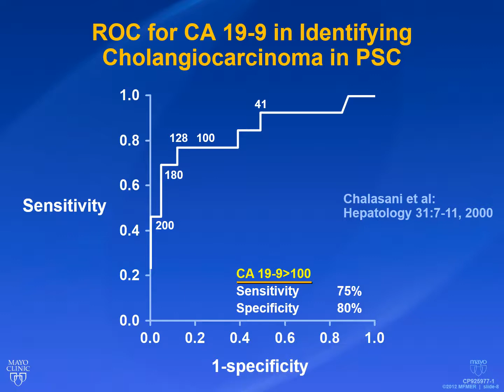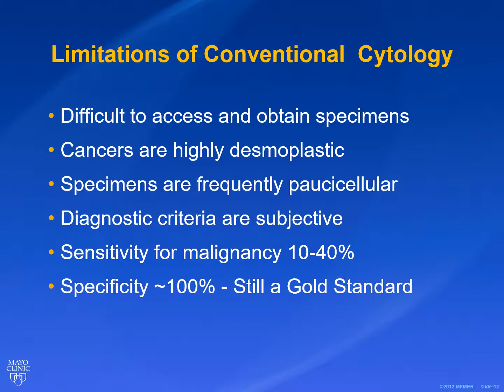Cholangiocarcinoma in PSC - Presentation at 2019 PSC Partners Conference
Gregory J. Gores, M.D., Mayo Clinic, discussed Everything You Want to Know About Cholangiocarcinoma in PSC at the 2019 PSC Partners Conference. View slide presentation here.